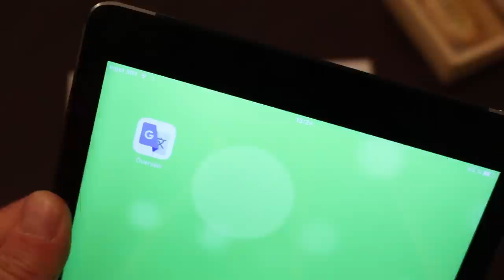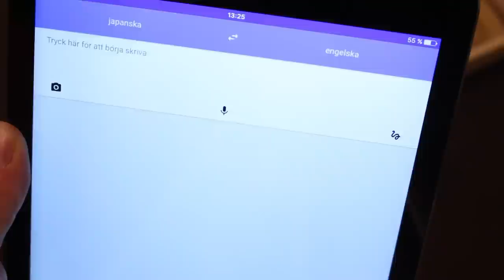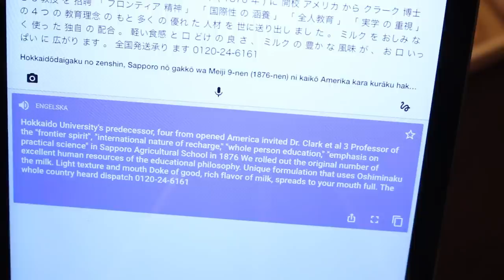Mitä tuossa lukee japaniksi?